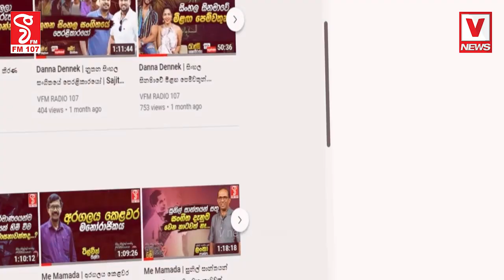මොකද හු## බයද..? පුළුවන් නම් වරෙන් දොර ගාවට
උඹලට බයේ මෙච්චර කල් මම දිව්වේ නෑ යකෝ
පෞද්ගලික බස්රථ චණ්ඩි බලන්නකෝ අප්පට සිරි